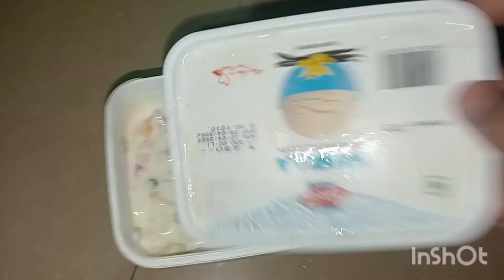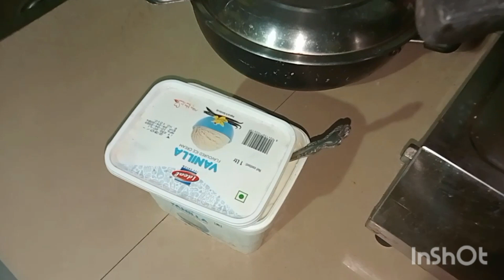Shukravaarada vlog.full video Thule like share subscribe 🙏🥲